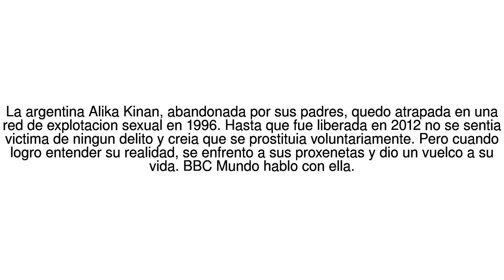Noticias del Mundo Alika Kinan, la argentina que durante 16 anos fue victima ... 03/07/17